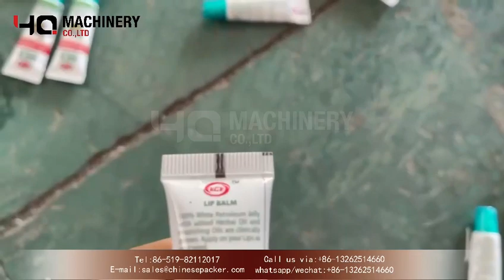auto plastic tube filling machine suppliers|YQ machinery cosmetic tube filler with hot air sealer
automatic plastic tube filling machine suppliers|YQ machinery cosmetic tube filler and sealer system

Advantages of tube filling and sealing machine
1.It adopts inner type sealing machine , good for difference products, such as food, medical, cosmetic products. It will not
hurting the products.
2. Overload protection, phase separation protection, power-fail protection.
3.  output power to ensure the sealing quality of various tube size and material.
4. With tube end trimming
5. Easy change working mold for difference tube diameter
6. Adjustable tube length
7. Machine include a different types of pump filler( Good filling precision+- 1)
Introduction:
This tube filler machine is a high-tech product which successfully developed and designed by adopting advanced technology from abroad and strictly meet GMP requirement. PLC controller and color touch screen are applied and made it possible for programmable control of the machine. It can perform the filling for ointment, cream jellies or viscosity material, tail folding, batch number embossing (include manufacture date) automatically. It’s ideal equipment for lead tube, ALU tube, plastic tube and laminated tube filling and sealing for cosmetic, pharmacy, foodstuff and bond industries.

  ‣‣ wechat / whatsapp / phone no. ► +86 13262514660